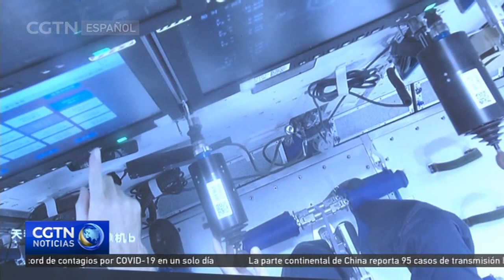Taikonautas de Shenzhou-13 completan experimento manual de encuentro y acoplamiento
Los taikonautas de Shenzhou-13 en el módulo central de la estación espacial de China han completado el experimento manual de encuentro y acoplamiento con la nave de carga Tianzhou-2, informó la Agencia de Vuelos Espaciales Tripulados de China (CMSA, por sus siglas en inglés). La teleoperación manual es una copia de seguridad para encuentros y acoplamientos automatizados de naves espaciales visitantes no tripuladas. El experimento, que tomó alrededor de dos horas y se completó a las 07:55 (hora de Beijing), fue la primera vez que los taikonautas utilizaron equipos de teleoperación manual para operar la nave de carga y la estación espacial para realizar encuentros y acoplamientos. Además, comprobó la función y el rendimiento del equipo de teleoperación manual, así como el procedimiento de coordinación entre el espacio y la Tierra, agregó la CMSA.